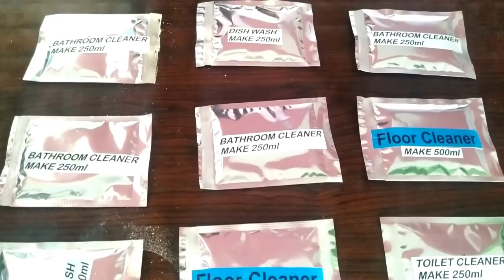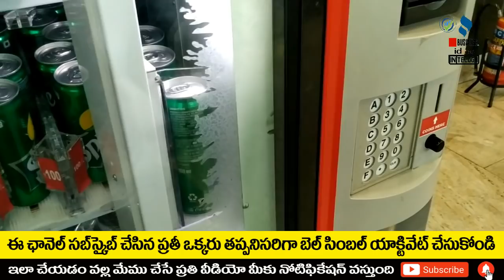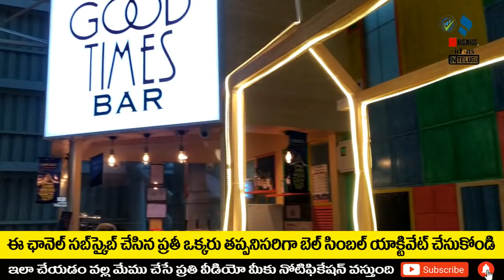బిజినెస్ ! Small business ideas! New business idea's! business ideas ! Low Investment Business Idea